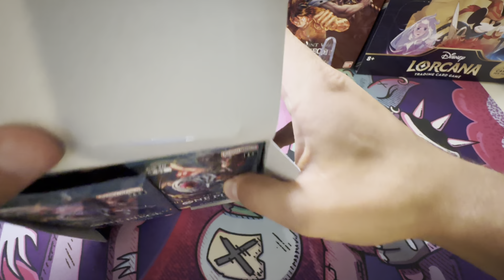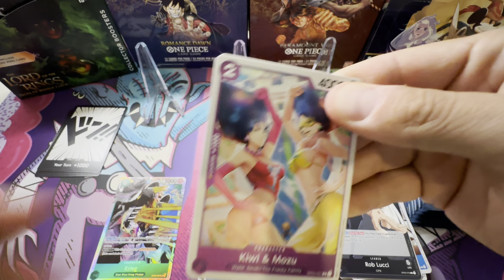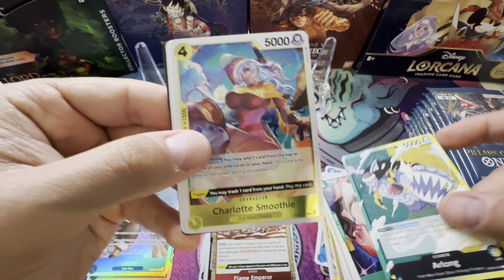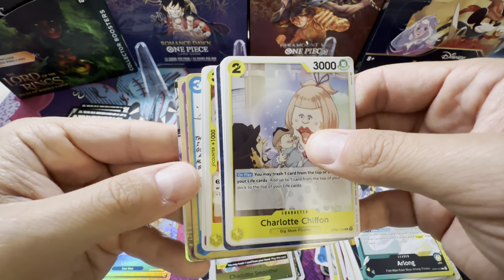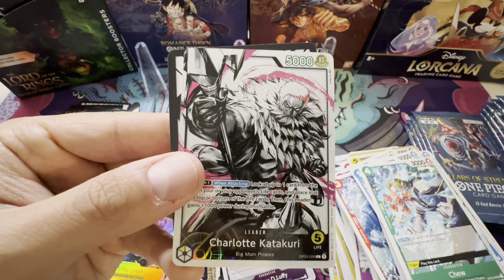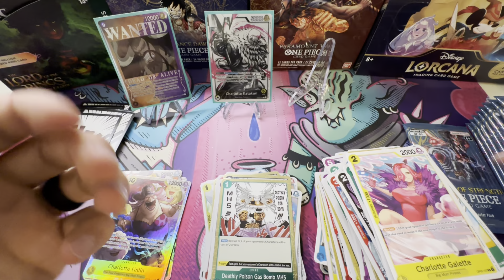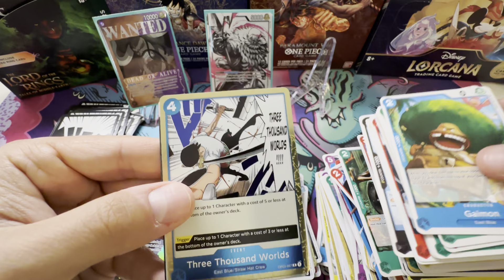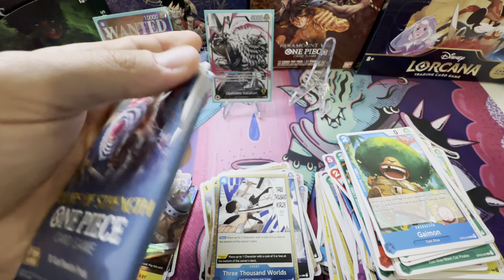Charlotte Katakuri! Opening One Piece ‘Pillars of Strength’ Booster Box!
We’ve been on a One Piece shreddin’ spree and we finally completed an opening of every One Piece expansions. I’d argue that this one has treated us the absolute best. What a great note to hit in anticipation of OP4! Let me know what your favorite his was.

Don’t forget all the cards in this video will be given away to a random subscriber; that’s some juicy hits!